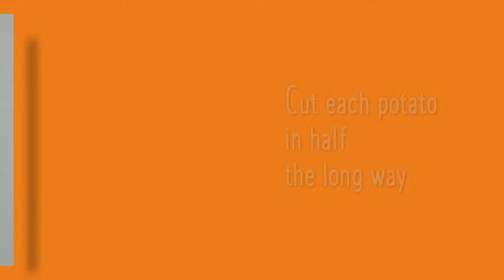OVEN BAKED SWEET POTATO PLANKS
How to make Oven-Baked Sweet Potato Planks

Makes 8 servings of 4 planks each

INGREDIENTS

1½ pounds (about 2 large) fresh sweet potatoes
½ teaspoon black pepper
⅛ teaspoon salt
Non-stick cooking spray

DIRECTIONS

1. Preheat the oven to 400°F.
2. Wash your hands well with soap and hot water.
3. Scrub the potatoes under cool water. Use a knife to cut off any bad spots. Do not peel them.
4. Cut each potato in half the long way. Place each half cut-side down on a firm surface. Cut each half into 8 wedges or plank-size fries.
5. Spread the potato planks evenly on the cookie sheet.
6. Spray them with nonstick cooking spray.
7. Sprinkle salt and pepper evenly over the planks.
8. Place the cookie sheet into the oven. Bake for about 20 to 30 minutes, or until the potatoes are tender.
9. Remove the potato planks from the oven and serve.
10. Refrigerate leftovers within 2 hours.

This material was funded by USDA’s Supplemental Nutrition Assistance Program—SNAP.